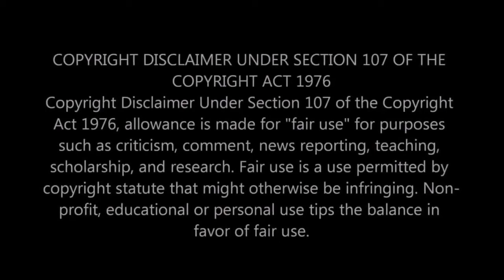Scandal Lera and Zen get Caught Doing Tlof Tlof